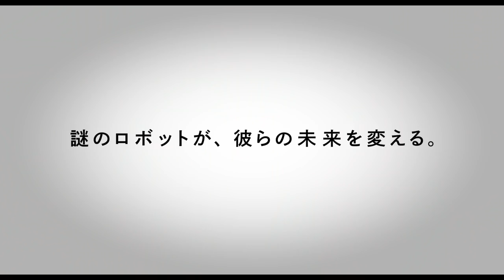映画『ハード・コア』11/23公開 予告編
数々の話題作を生み出してきた山田孝之と監督・山下敦弘の盟友コンビが、愛読書であったコミック「ハード・コア 平成地獄ブラザーズ」を完全映画化。
山田孝之、佐藤 健、荒川良々ら豪華キャスト、スタッフで贈る、切なくて可笑しい、まさにこの平成末期に必見の、男たちの人生活劇。

「腐っているのは世の中なのか、俺たちなのか――」